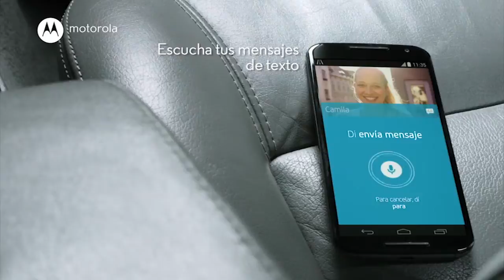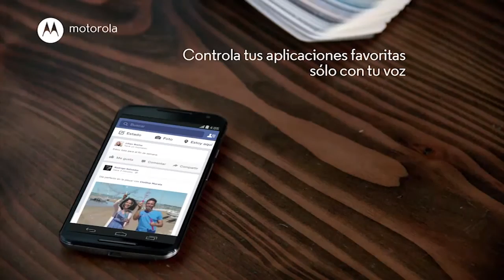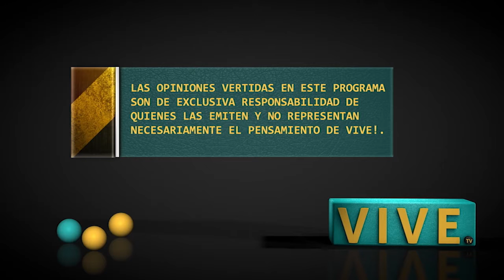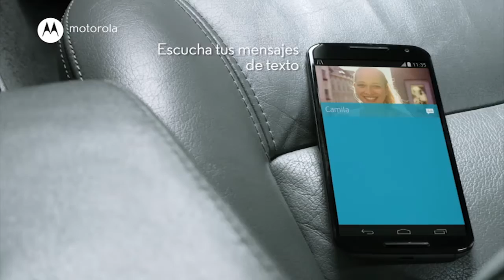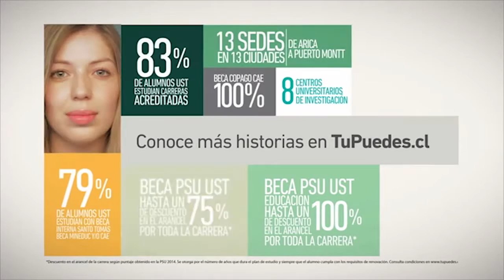2015-06-27 DMQF Caterin Bravo - Esgrima